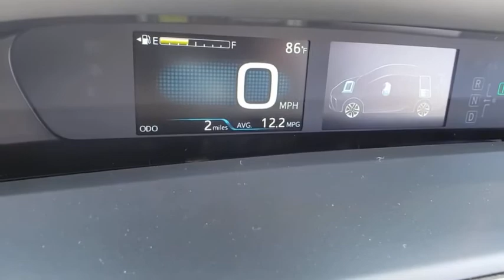2020 Toyota Prius Prescott, Flagstaff, Phoenix, Bullhead City, Havasu, AZ T45649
New 2020 Toyota Prius available in Prescott, Arizona at Findlay Toyota Prescott. Servicing the Flagstaff, Phoenix, Bullhead City, Havasu, AZ area.

Welcome to Findlay Toyota in Prescott. All of our new Toyotas come with various equipment options including some of the most searched for options like Adaptive Cruise Control, Backup Camera, Bluetooth, Lane Departure Warning, Alloy Wheels, and much more. This specific Prius is equipped with the following specific options:brbr1.8L 4-Cylinder DOHC 16V VVT-i.brbrFWD CVT 1.8L 4-Cylinder DOHC 16V VVT-ibrbr54/50 City/Highway MPG
Wheels: 17 5-Spoke Alloy w/Titanium Inserts,Heated Front Bucket Seats,SofTex Seat Trim,Radio: Audio,Carpet Mat Package,Carpet Cargo Mat,Carpet Floor Mats,4-Wheel Disc Brakes,6 Speakers,Air Conditioning,Electronic Stability Control,Front Bucket Seats,Front Center Armrest,Spoiler,ABS brakes,AM/FM radio,Automatic temperature control,Brake assist,Bumpers: body-color,CD player,Delay-off headlights,Driver door bin,Driver vanity mirror,Dual front impact airbags,Dual front side impact airbags,Four wheel independent suspension,Front anti-roll bar,Front reading lights,Fully automatic headlights,Garage door transmitter,Heated door mirrors,Heated front seats,Heated steering wheel,Illuminated entry,Knee airbag,Low tire pressure warning,Occupant sensing airbag,Outside temperature display,Overhead airbag,Overhead console,Panic alarm,Passenger door bin,Passenger vanity mirror,Power door mirrors,Power driver seat,Power steering,Power windows,Rear anti-roll bar,Rear seat center armrest,Rear window defroster,Rear window wiper,Remote keyless entry,Speed control,Split folding rear seat,Steering wheel mounted audio controls,Telescoping steering wheel,Tilt steering wheel,Traction control,Trip computer,Variably intermittent wipers,Parking sensors: automated,Exterior Parking Camera Rear,Auto High-beam Headlights,Distance pacing cruise control: Full-Speed Range Dynamic Radar Cruise Control (DRCC),Emergency communication system: Safety Connect with 3-year trial